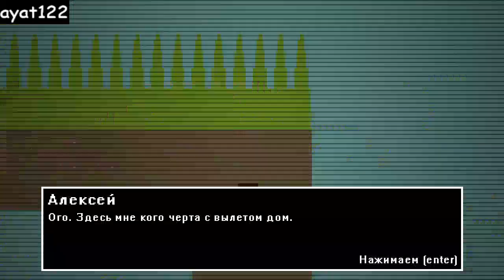ЛУНТИК X В FNAF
лунтик икс страшный персонаж убийца вернулся чтобы поиграть со мной или с кузей и пчеленком и милой